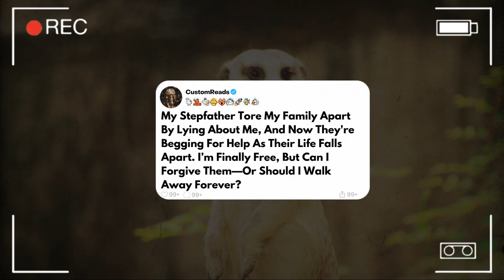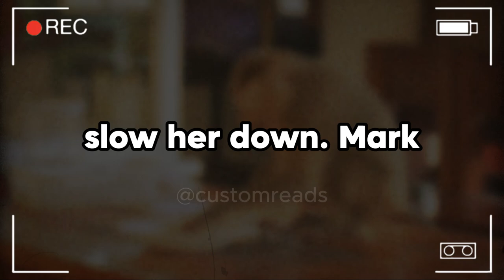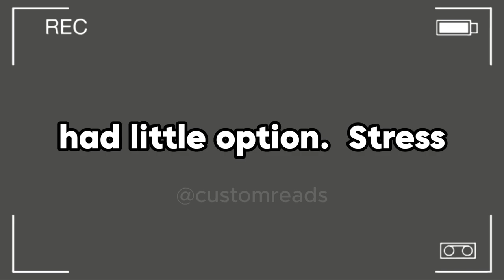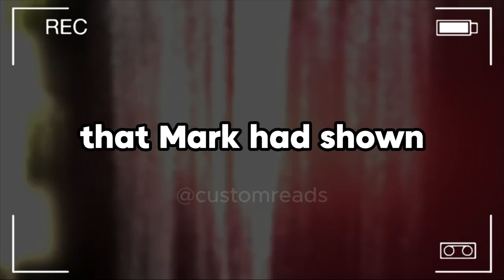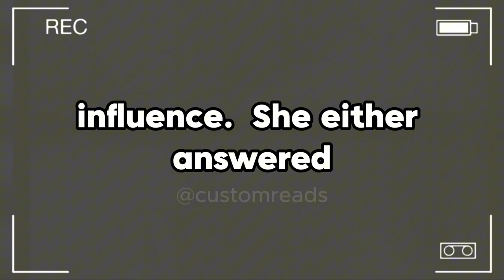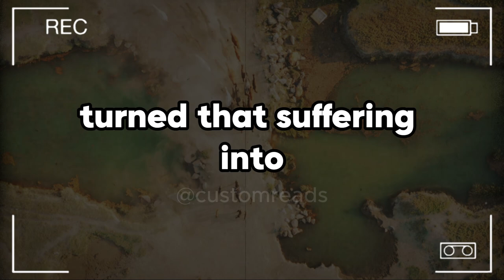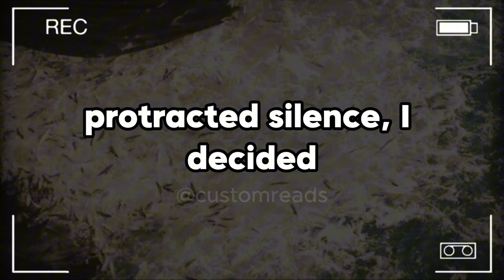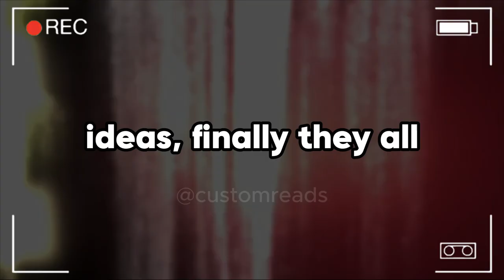My Stepfather Tore My Family Apart By Lying About Me, And Now They're Begging For Help As Their ...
My Stepfather Tore My Family Apart By Lying About Me, And Now They're Begging For Help As Their Life Falls Apart. I’m Finally Free, But Can I Forgive Them—Or Should I Walk Away Forever?

For the past five years, I, an 18-year-old man, have lived with my mother and stepdad. My life changed dramatically when at 10, my biological dad died in a vehicle accident. For my mom as much as for me, it was a trying period. For a few years, we battled both financially and emotionally until my mom met Mark when I was 12.

They spent a year dating before getting married when I was 13. Mark clearly didn't like me right from the start. He always saw me as a burden and a continual reminder of my mother's previous relationship.

That day they were wedded to me. I noticed Mark staring coldly, calculatedly while everyone was celebrating. Though I dismissed it as simply wedding day nerves, it made me shudder.